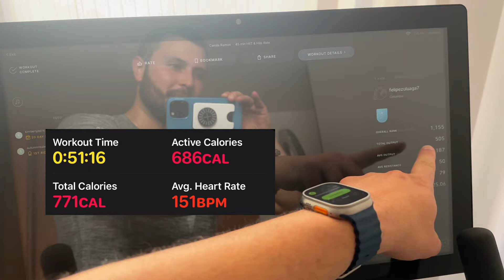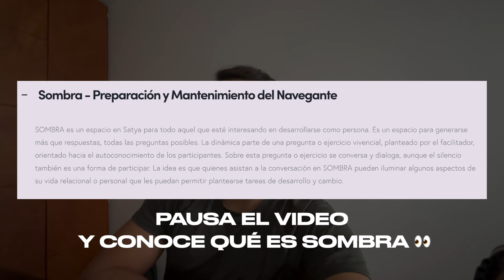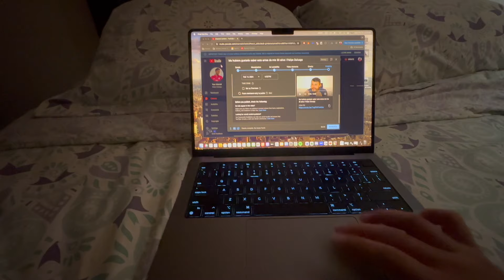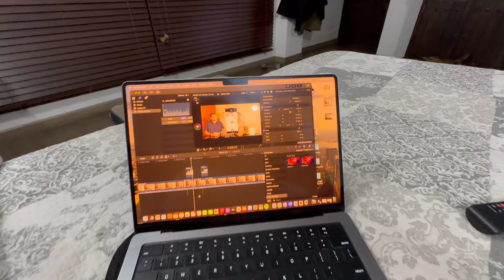Casi me ROBAN, Universidad, PERRITOS, y San Valentín l Felipe Zuluaga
En este vlog semanal hice mucho ejercicio, fui a estudiar, les conté por encima la historia de cómo casi me roban, despedí a Nancy, visité a mis perritos y reflexioné sobre el amor. ¡Espero lo disfruten!

Preguntas frecuentes:
¿De dónde eres?: Bogotá, Colombia.
¿Qué estás estudiando y dónde? : Psicología en la Universidad del Rosario
¿Has estudiado antes? : Sí. Soy administrador de negocios internacionales de la Universidad del Rosario y tengo una maestría en Gerencia de la Universidad de Sydney, Australia.

0:00 Intro
0:07 Lunes
0:35 Prueba de micrófono
0:52 Casi me roban jaja
1:20 En un lugar seguro
1:59 Empieza el entrenamiento
2:24 Calentamiento
2:36 Sesión de Gym
3:14 Amigos del gimnasio
3:59 Evento Satya
5:00 Cumpliendo
5:34 Martes
6:07 Recogiendo mi bici
6:43 El diluvio de Bogotá
7:03 No me mojé tanto
7:15 Miércoles
7:24 ¿Qué haremos hoy?
9:18 Mis quices
10:02 Reflexiones sobre el amor
12:25 Fútbol
12:42 Miercoles cansado
13:11 Jueves
13:38 Mi almuerzo
13:47 Mis chistes son...
13:57 Despidiendo al amor
15:24 Fútbol de nuevo
15:46 Viernes
15:58 Saludando los vecinos
16:37 Saludando mis bebés
17:02 Nolberto y Reina
17:15 ¿Dónde duermo?
17:35 Dicen que los pastores alemanes no son consentidos...
18:14 Video sábado
18:26 Reflexión sobre lo que hago
20:21 Asustando a Claudia jajaja
20:31 Mocca brava
21:00 Sábado Las mejores papitas y compañía
21:40 Domingo y fútbol
21:47 Regresamos a la finca
22:16 Despedida